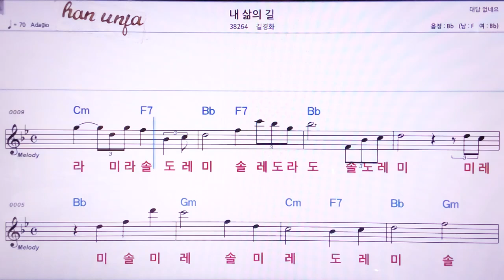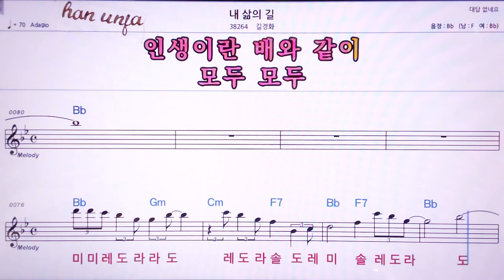💖 내 삶의 길/길경화 👍MR,노래방, 악보, 코드,Karaoke With Sheet Music